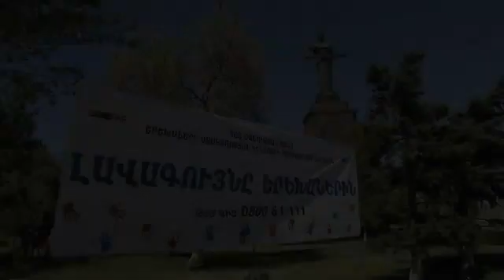Armenia Աստղերը վաճառում են պաղպաղակ Բարեգործական ակցիա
Звёзды Армении во главе с Беллой Кочарян продают мороженое (Благотворительная акция в парке Победы Еревана) Stars of Armenia, headed by Bella Kocharian sell ice cream (Charity event at Victory Park in Yerevan)